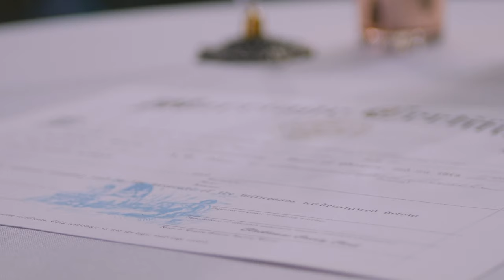Samuel and Ester Sargent Wedding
Samuel Sargent and Ester Yantsen
Filmed by Ilias Yantsen And Samuel Sargent
edited by Ilias Yantsen